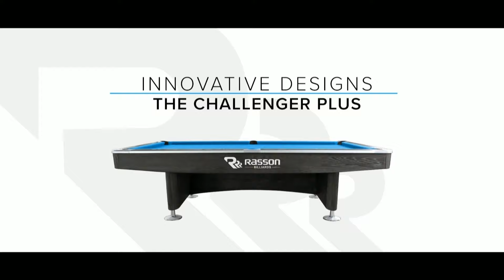Billy Thorpe vs Niels Feijen | Group Three | Predator Championship League Pool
Billy Thorpe and Niels Feijen meet in group three of Predator Championship League Pool in Milton Keynes.